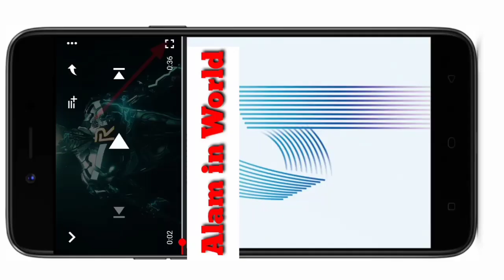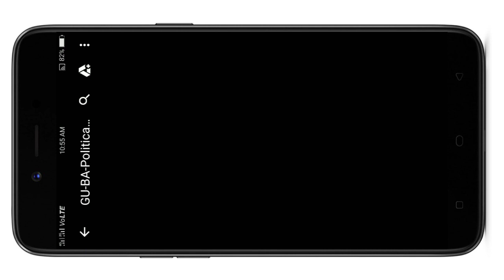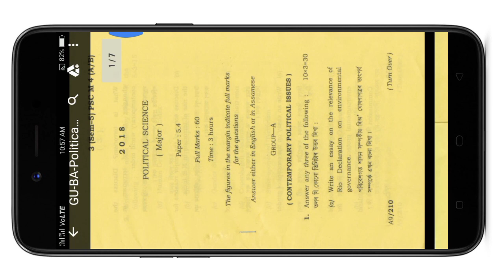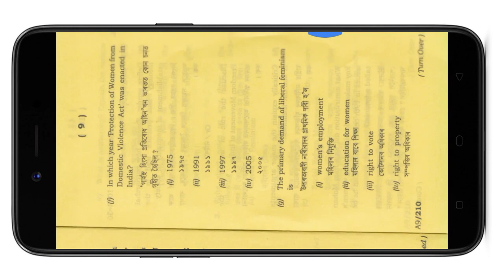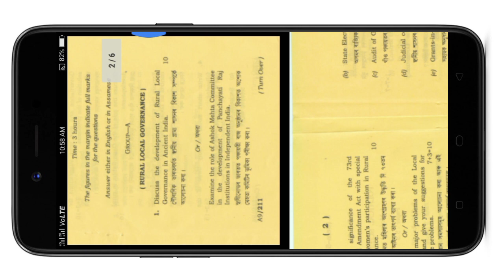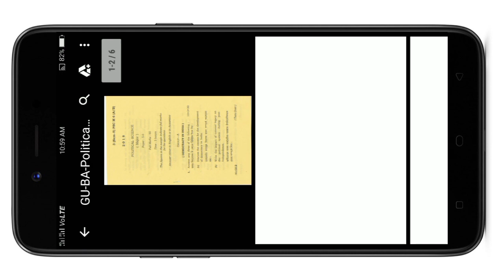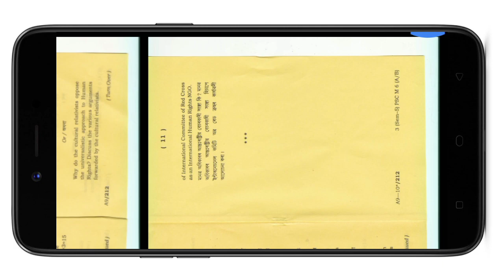B.A. 5th Sem Political science major old questions paper 2018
In this channel you will get every questions paper...

Assamese major

Education major paper

Various questions paper you will get in my channel..

B.A  5th  sem major paper